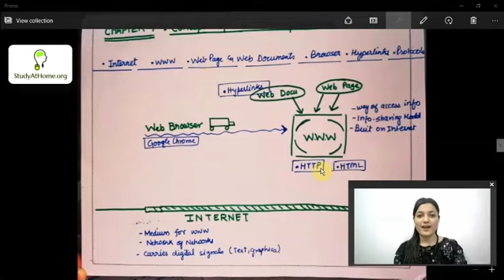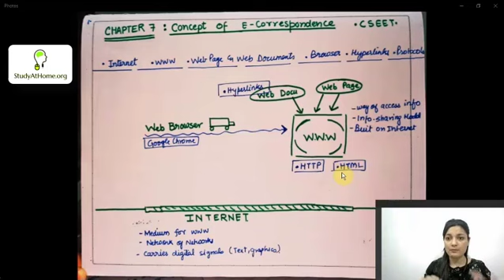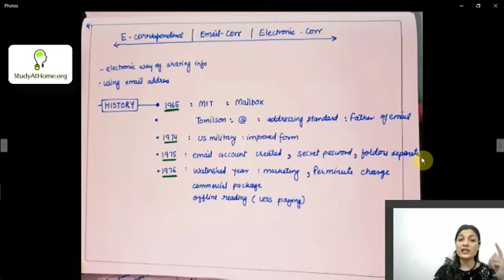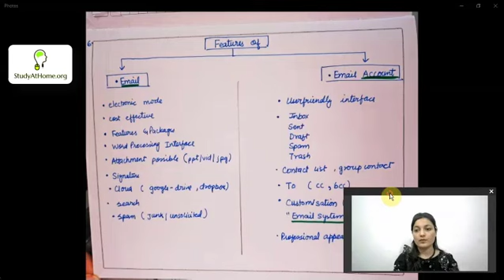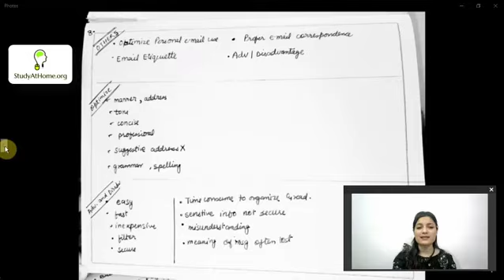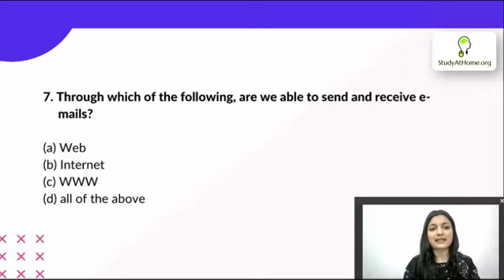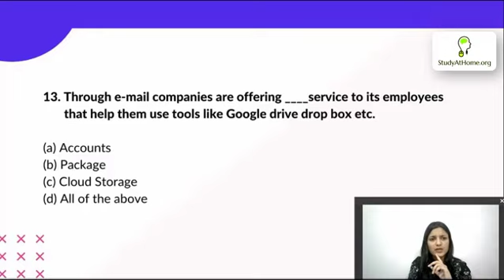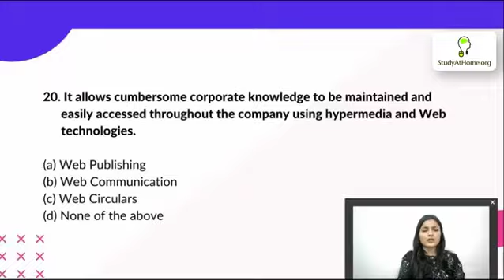CSEET - Paper 1 - Business Communication (Revision & MCQ of Concept of E-Correspondence)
Topics discussed in this video :
02:15 - What is Internet?
10:12 - History of Internet
17:03 - Features of Email and Email account
19:32 - Meaning and Benefits of Intranet
24:20 - Optimize personal Email use
26:05 - Solving MCQs

Welcome to an unmissable video that will revolutionize your preparation for the CSEET Paper 1 on Business Communication! Get ready for a comprehensive revision and a thrilling session of multiple-choice questions (MCQs) focusing on the concept of E-Correspondence. This video is designed to provide you with the ultimate learning experience, ensuring you have a solid understanding of this critical topic.

Follow this Strategy & Clear CSEET with Good Marks 🎯

1.Build strong concept clarity first.
2. Revise each chapter with the help of summary notes provided by me.
3. Practice more and more MCQs with CA Agrika Khatri